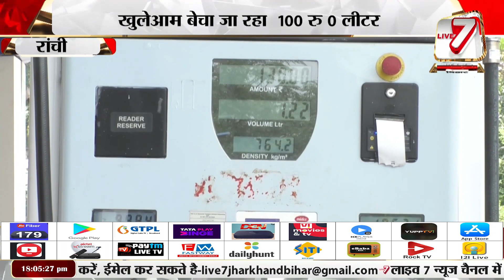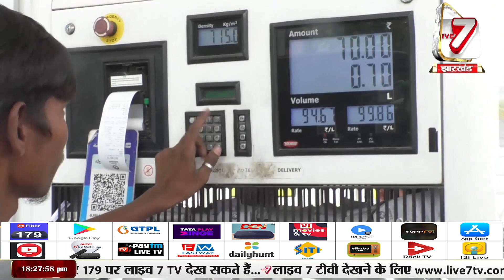आजाद भारत का सबसे बड़ा घोटाला ?